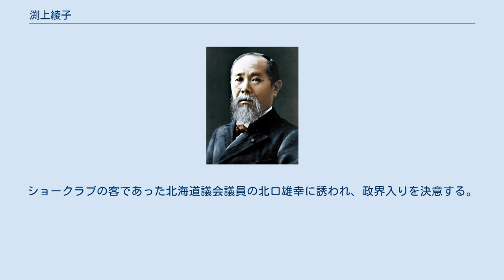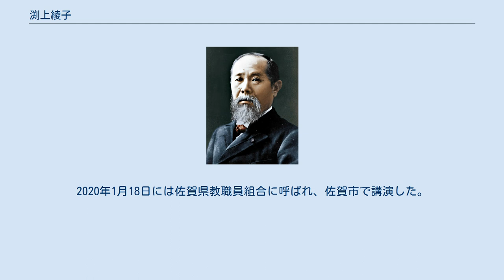渕上綾子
渕上 綾子（ふちがみ あやこ、1975年1月16日 - ）は、日本の政治家、トランスジェンダー。
北海道議会議員（1期）。
 佐賀県小城市出身。
男性として出生し、当時の名前は「大介」だったが、好意を持つのは小学生の頃より男性だった。
1993年3月、佐賀県立小城高等学校卒業。
1997年3月、富山大学理学部生物圏環境科学科卒業。
1999年3月、北海道大学大学院地球環境科学研究科修了。
同年、北海道大学低温科学研究所に勤務。
2000年、農林水産省北海道農業試験場にて勤務。
コメの品種改良に取り組む。
 2001年にすすきののショークラブのダンサーとなる。
2006年に性別変更し、戸籍名も改めた。
ショークラブの客であった北海道議会議員の北口雄幸に誘われ、政界入りを決意する。
 2019年1月15日、立憲民主党札幌支部は、任期満了に伴う北海道議会議員選挙・札幌市東区選挙区（定数4）の公認候補として、渕上の擁立を決定。
同年4月7日に行われた2019年北海道議会議員選挙に、立憲民主党の公認と社民党の推薦を受けて立候補し順位3位で初当選した。
都道府県議会のLGBT議員は日本で初となる。
4月30日に就任。
政界入りは性的少数者が暮らしやすい社会作りが目的で、背景にはショークラブの元同僚の自殺もあったという。
札幌市の「パートナーシップ宣誓制度」を全道に広めることを目指す。
 同年7月2日、第2回定例道議会で初の一般質問を行い、LGBTを巡る課題について質疑を行った。
これに対し鈴木直道知事は「偏見や差別のない社会をつくる」と答弁した。
 議員活動の傍ら、道内各地で講演会や勉強会などに参加。
LGBTへの理解を広める活動を行っている。
2020年1月18日には佐賀県教職員組合に呼ばれ、佐賀市で講演した。
 以下トランスジェンダーを公表している地方議会議員